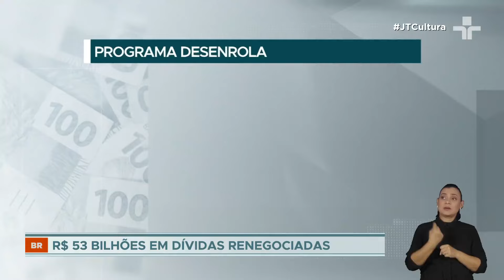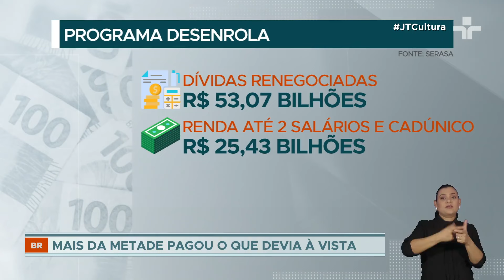Fim do Desenrola: queda de 9% na inadimplência entre os mais pobres comprova o sucesso do programa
15 milhões de brasileiros estão com a mesma sensação: livres das dívidas ou com elas renegociadas e os nomes limpos, segundo um levantamento do Serasa ao término do Desenrola Brasil.

Foram renegociados R$ 53 bilhões em dívidas. Metade desse montante (R$ 25,57 bilhões) era de contas acumuladas pela população de baixa renda: brasileiros que ganham até dois salários mínimos ou estão inscritos no Cadastro de Programas Sociais do Governo. Quase 9 por cento deles (8,7%) já não estão mais inadimplentes.

Isso só foi possível porque na renegociação foram dados descontos de 83%, em média. Quase 60% dos endividados pagaram as dívidas à vista e um pouco mais de 40% parcelaram o que deviam.